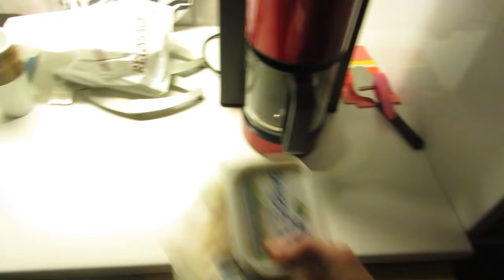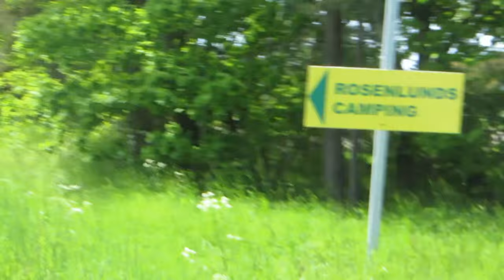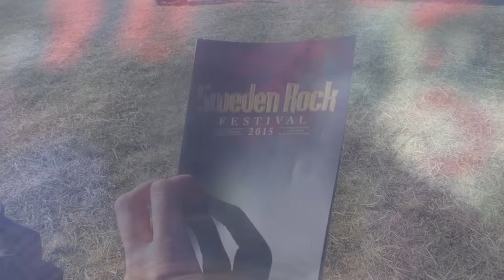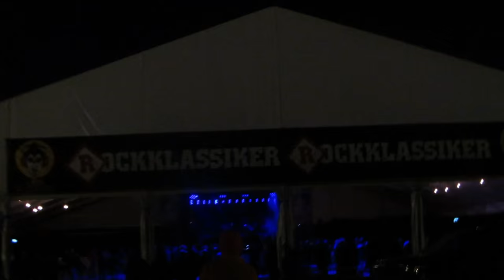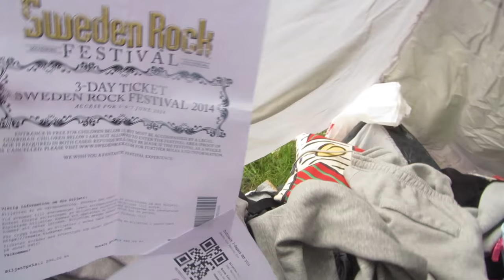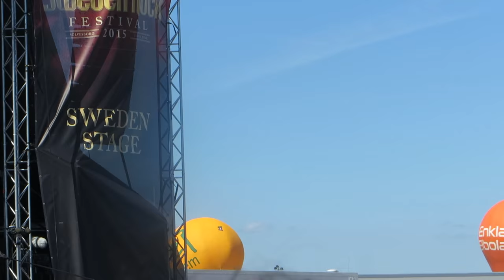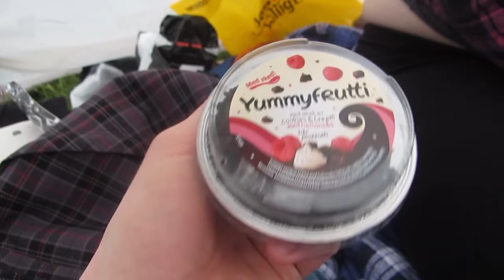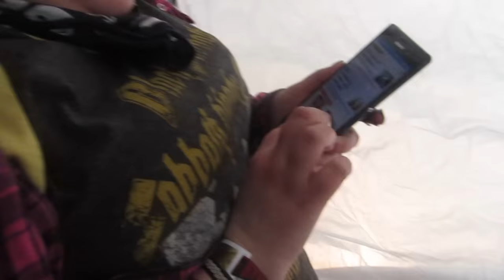VLOG: SWEDEN ROCK FESTIVAL 2015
For the second time, I visit this fantastic hard rock/metal festival. Wanted to share my experience this year as well.